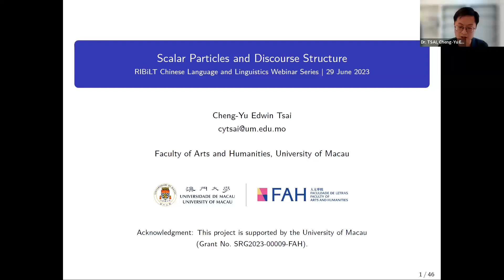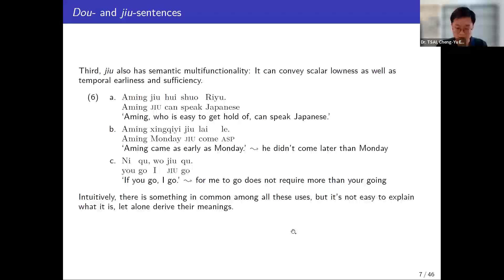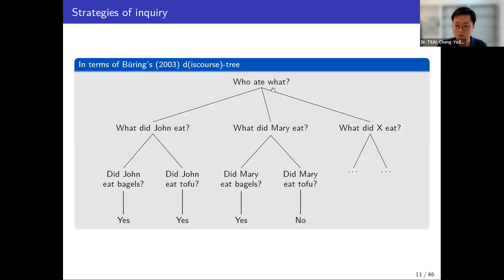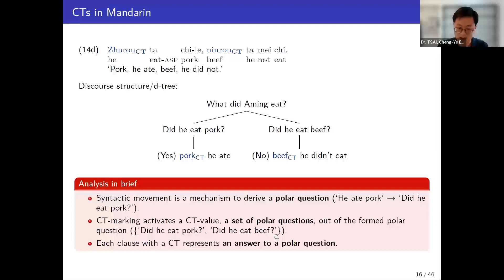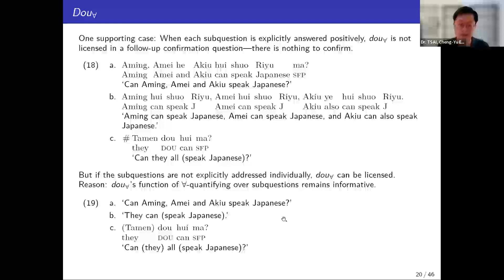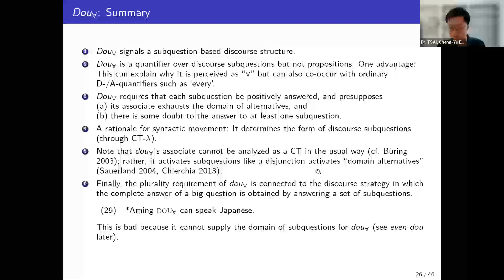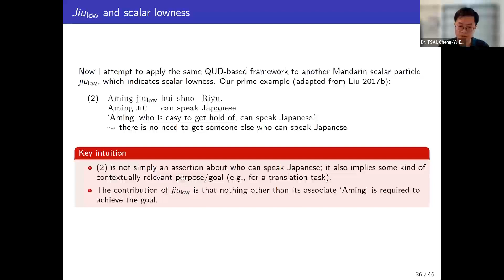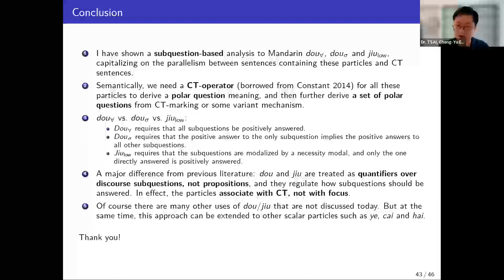RIBiLT Webinar - 29 June 2023 - Dr Edwin Tsai